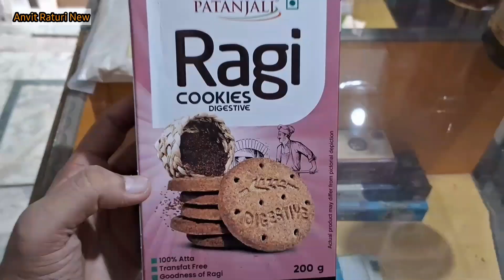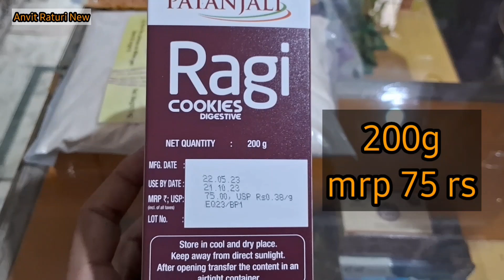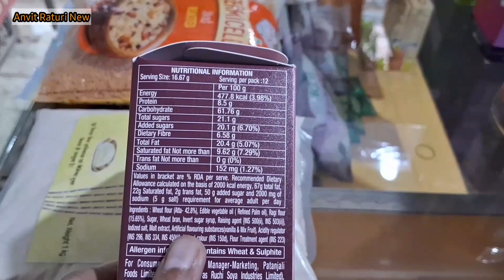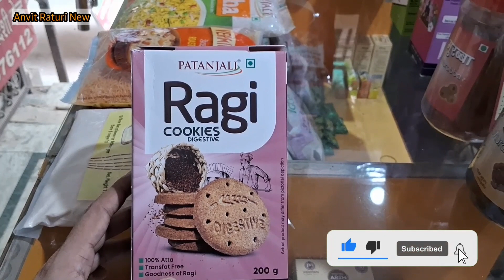Patanjali 🇮🇳 Ragi Biscuit With Many Benefits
Anvit raturi new 🇮🇳
Thanku